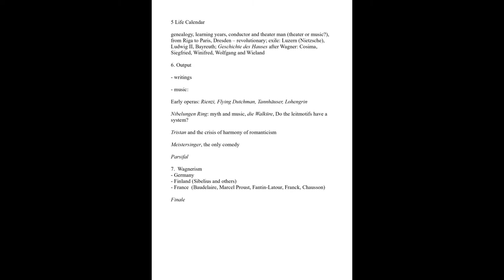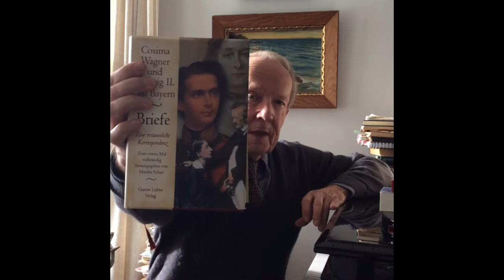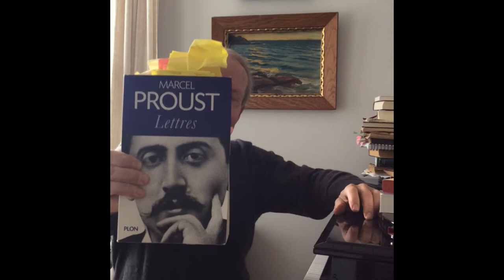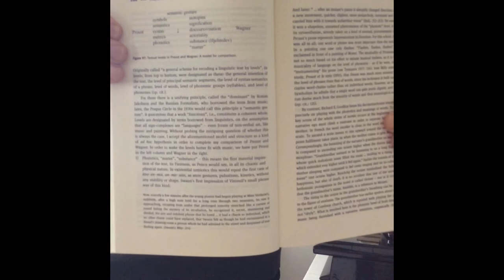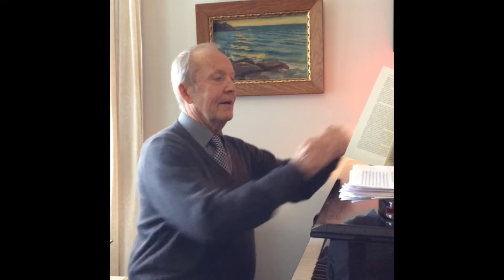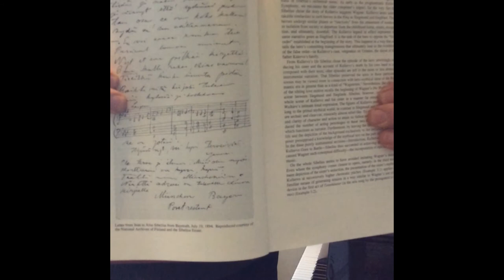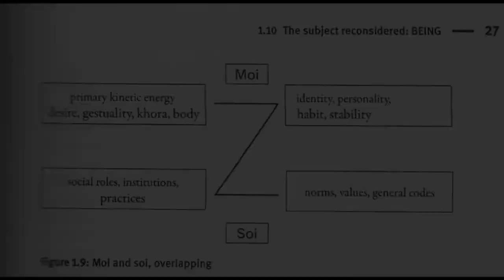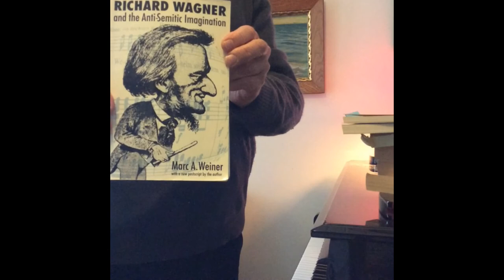Eero Tarasti: Lectures on Wagner VII Lecture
Eero Tarasti: Lectures on Wagner
University of Helsinki, Oct. 29, 2020
Professor (emeritus) of Musicology Eero Tarasti

I Why Wagner? Background, Sources, Life
II Flying Dutchman, Tannhäuser, Lohengrin
III Nibelungen Ring: Myth and Music, Leitmotifs
IV Rhinegold, Walküre, Siegfried, Götterdämmerung
V Tristan, Mastersingers
VI Parsifal
VII Wagnerism: Germany, France, Finland; semiotics: ’zemic’ analysis – Cosima’s Tagebücher
Finale